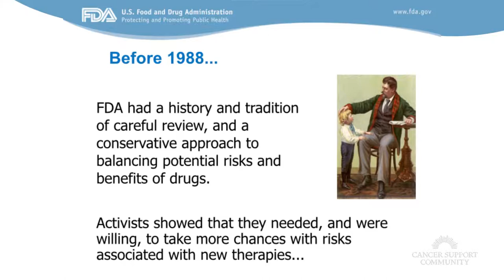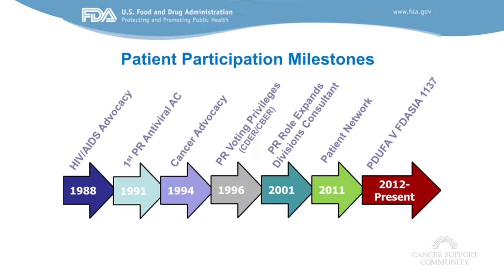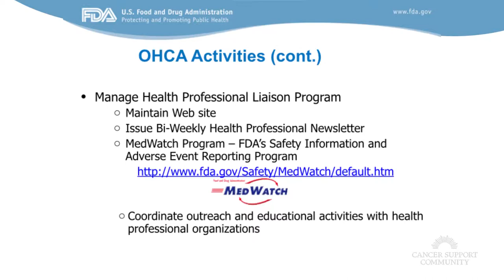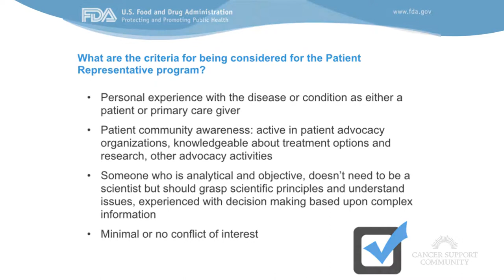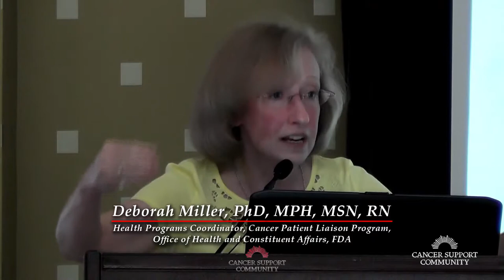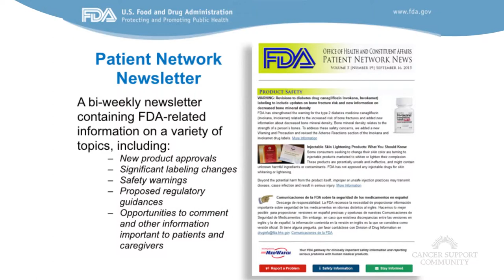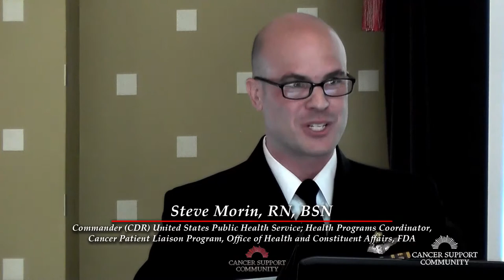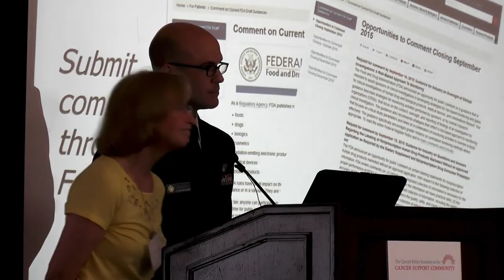Working with Regulators: A focus on the FDA: Deborah Miller & Steve Morin